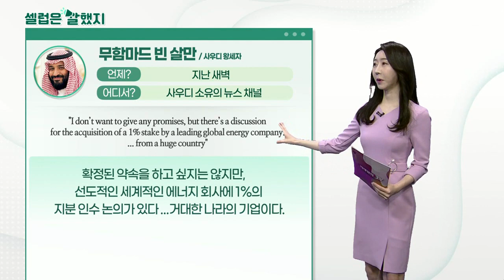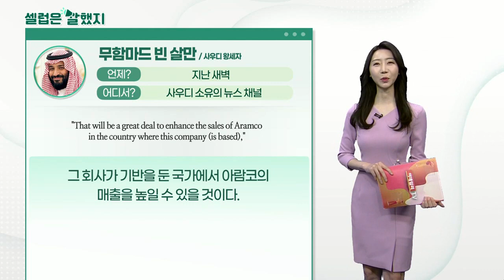무함마드 빈 살만(사우디 왕세자), 티모시 마틴(월스트리트 기자), 블룸버그 통신(블룸버그 인터넷신문), 다니엘 에크(스포티파이 CEO)_셀럽은 말했지 (20210429)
무함마드_빈_살만(사우디 왕세자) / 사우디 소유의 뉴스 채널
"I don’t want to give any promises, but there’s a discussion for the acquisition of a 1% stake by a leading global energy company... from a huge country"
확정된 약속을 하고 싶지는 않지만, 선도적인 세계적인 에너지 회사에 1%의 지분 인수 논의가 있다... 거대한 나라의 기업이다.

"That will be a great deal to enhance the sales of Aramco in the country where this company (is based),"
그 회사가 기반을 둔 국가에서 아람코의 매출을 높일 수 있을 것이다.

티모시_마틴(월스트리트 기자) / 월스트리트
“Samsung’s ruling Lee family unveiled plans to pay one of the world’s largest-ever inheritance tax bills, unloading rare Picasso and Monet paintings while trumpeting its extra donations to South Korean society.”
삼성 이건희 가족은 세계 최대 규모의 상속세 납부 계획을 공개했다. 피카소와 모네의 진귀한 그림을 기부하고 한국 사회에 추가 기부금을 전달하겠다고 밝혔다.

블룸버그_통신 / 블룸버그 인터넷신문
"South Korea has one of the highest inheritance taxes in the world, at 50% when it exceeds 3 billion won. Another 20% levy is added when passing down shares owned by the largest shareholder."
한국의 상속세는 세계에서 가장 높은 수준이다. 30억 원을 넘어서면 50%이고, 최대주주가 소유한 주식을 물려줄 때는 20%를 추가로 물어야한다.

다니엘_에크(스포티파이 CEO) / CNBC 인터뷰
"I want to bring what I think is a very compelling offer to the owners, and I hope they hear me out. I’m very serious. I have secured the funds for it."
매우 설득력 있는 제안을 (아스날) 소유주에게 전달하고 싶고 그들이 들어주었으면 좋겠습니다. 저는 아주 진지합니다. 나는 인수를 위한 자금도 확보했습니다.